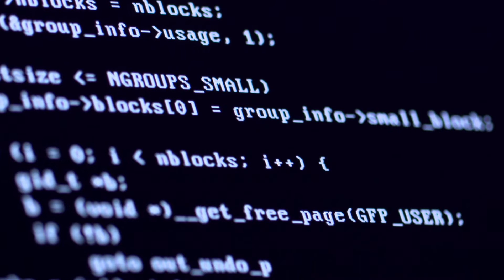Team Intro Video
Just a fun Intro Video I made for my CSE 110 group.